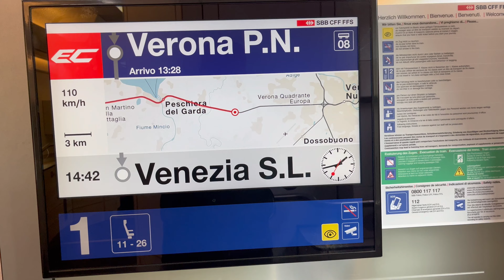Venice Italy | ಸಂಚಾರದ ಮೂಲಕ ವೇನಿಸ್ ನಗರದ ಪರಿಚಯ | Things to buy in Venice Italy| Full tour in Kannada